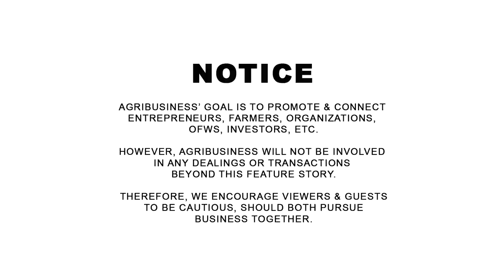Surely this farm will succeed: Bring down cost through family labor, DIY, farm to table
Tanjag Camp Cafe, Southern Leyte. Surely this farm will succeed: Bring down cost through family labor, DIY, farm to table. AGRIBUSINESS MERCH | ONLINE PALENGKE. | WANT TO BE FEATURED? CONTACT Messenger: Buddy Gancenia, 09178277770 | Agribusiness How It Works. Instruct. Inspire. Succeed.